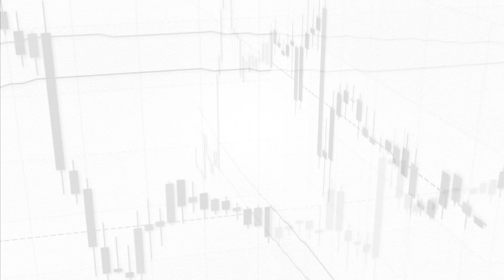August 2014 - Training workshops for InstaForex partners, Singapore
Singapore is the best example of how courage and united affords can make a tiny town a prosperous giant. August 15 and 17, 2014 InstaForex partners from Indonesia, Malaysia, Thailand, Vietnam, and Filipinas got the great chance to come to this city for workshops to discuss major issues of the affiliate program and get tips on client attraction and work with customers.